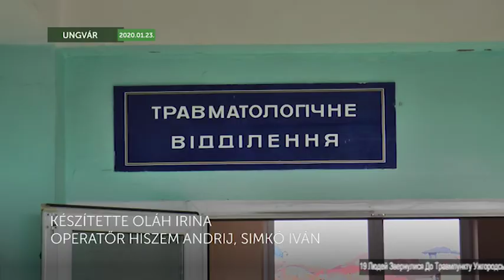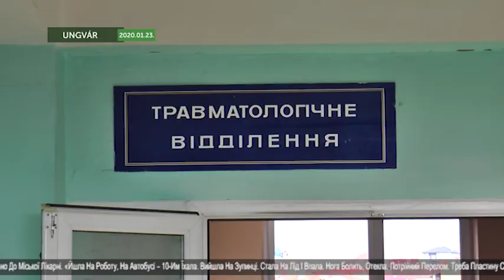Новини угорською 2020 01 24